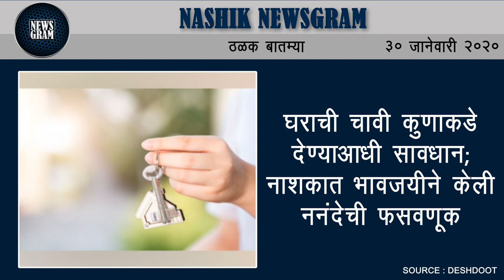आऊटसोर्सिंग प्रकरणी न्यायालयात महापालिका आयुक्तांनी मागितली माफी | Nashik Newsgram | 30 January 2020